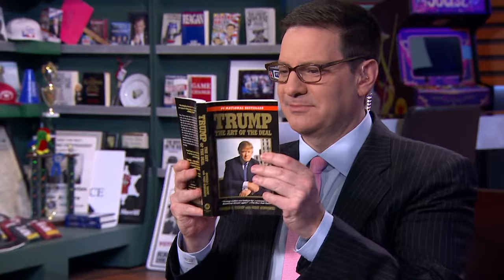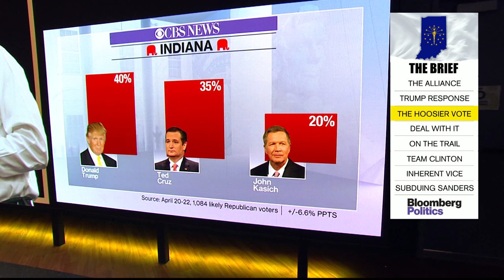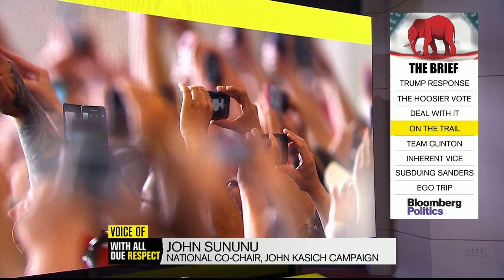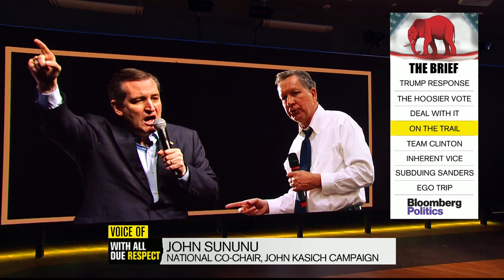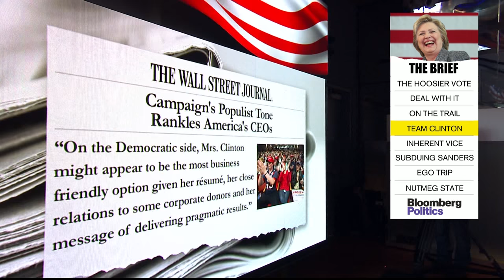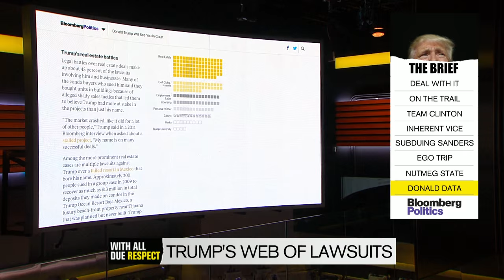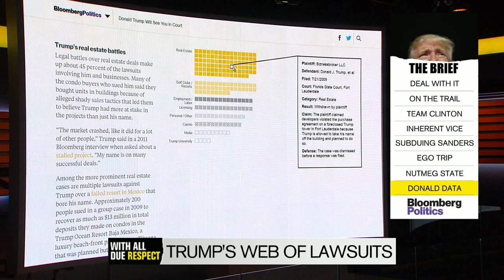With All Due Respect (04/25/16)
April 25 - Mark Halperin and John Heilemann are joined by John Sununu, national co-chair for the John Kasich campaign, Mark Landler, author of "Alter Egos," and MSNBC’s Kasie Hunt and Kelly O'Donnell on "With All Due Respect."